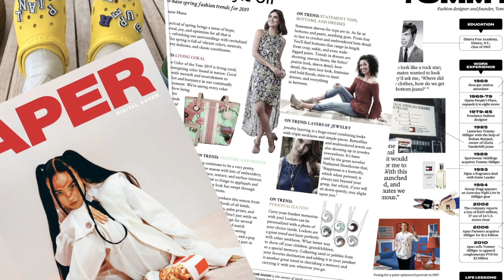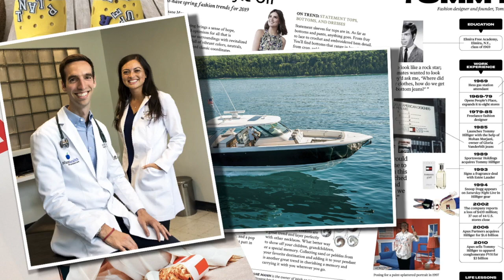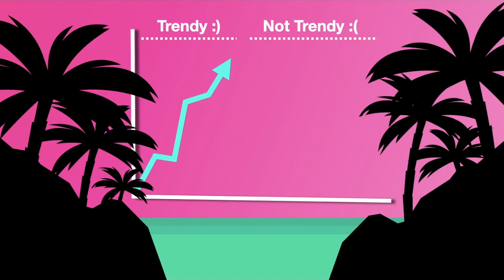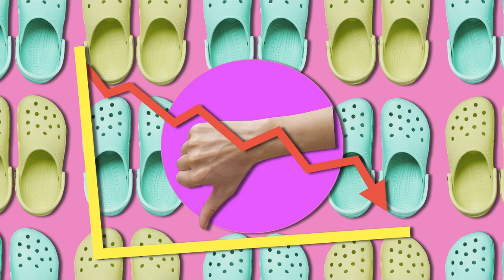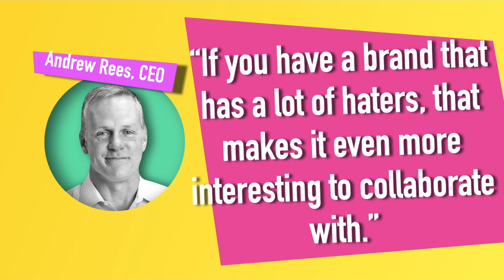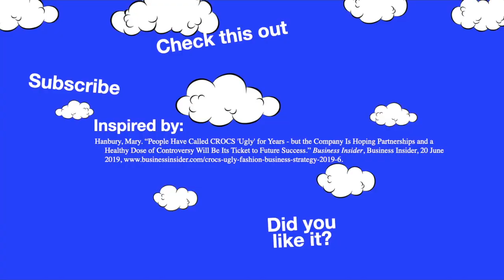Crocs - The Art of Selling Ugly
We’ve called Crocs ugly for years. Time Magazine once featured them on their “50 Worst Inventions” list in 2010. The Washington Post even compared them to “vermin” in a 2006 article. The market has spoken — these shoes are not nice to look at at all. But somehow, Crocs manages to become one of the most iconic footwear brands of our generation. So, what’s really behind the success of Crocs? In this video, we’re going to explore the art of selling ugly.

-- 🔖  This video essay was inspired by:
Hanbury, Mary. “People Have Called CROCS 'Ugly' for Years - but the Company Is Hoping Partnerships and a Healthy Dose of Controversy Will Be Its Ticket to Future Success.” Business Insider, Business Insider, 20 June 2019,

— About Marg!ns:
Margins (stylized as Marg!ns) is an up-and-coming educational channel about how behavioral economics plays a role in businesses. The channel's namesake, "margins", is an important buzzword in finance, accounting and economics. Our goal is to inspire and empower entrepreneurs and startups.

— About the creator:
Just a 20-something CPA sharing what he loves, and he wants the world to feel the love too!